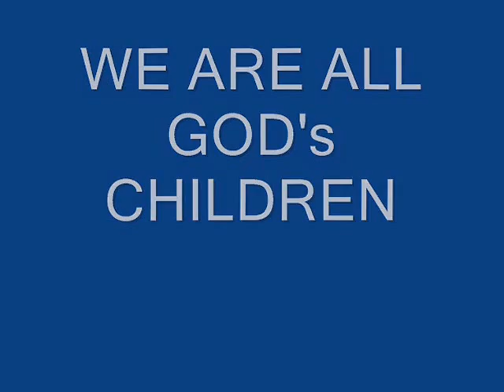Nomis: WE ARE ALL GOD'S CHILDREN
Written, Sang & Produced by: Ernest F Simons
aka NOMIS (aka Singa Man)